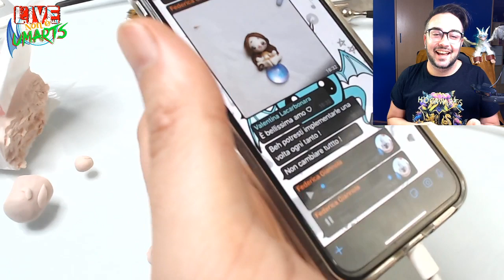Creiamo insieme una baby fenice con la Cosclay! Sculpting Baby Fawkes Harry Potter Phoenix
MA allora ci siamo? Stiamo davvero tutti insieme mentre io creo qualcosa con le paste polimeriche? Oggi utilizzerò la Cosclay per creare una baby fenice! Che ne dite?? Possiamo stare a casa insieme!

su facebook per conoscere altri UMARTSIANI come te!